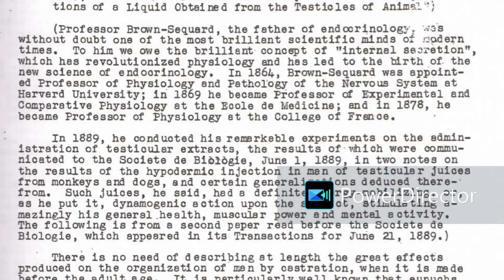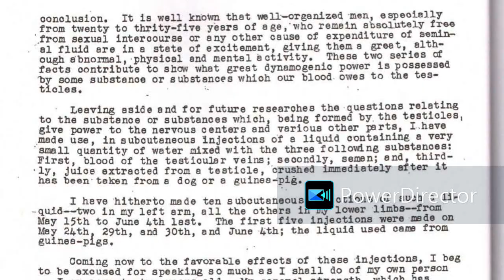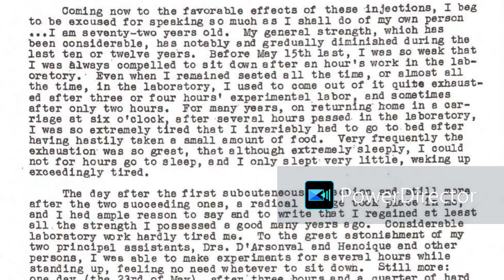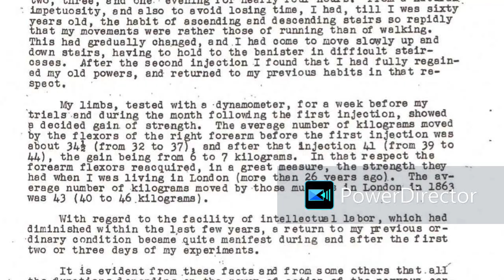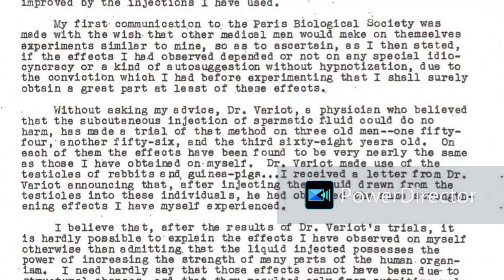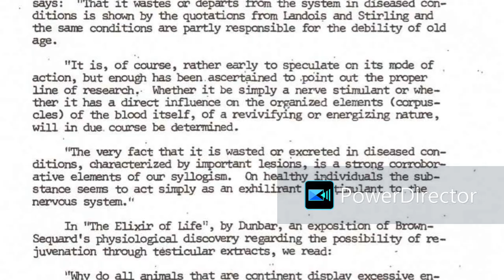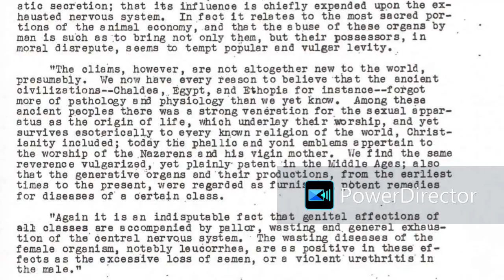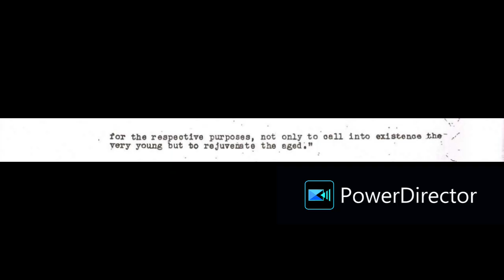Sexual Rejuvenation By Professor Brown Sequard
The Secret Of Rejuvenation, Or Brown Sequard's Great Discovery Of The Fountain Of Youth (1956) by Raymond W Bernard (Author)